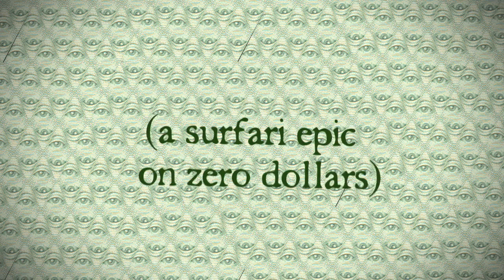Cyrus Sutton filmando Stoked and Broke.